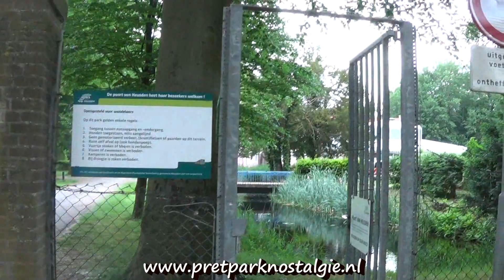Land van Ooit Nu - Urban Exploring in het Verlaten Pretpark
Het Land van Ooit was een pretpark voor kinderen, in het Brabantse Drunen, dat van 1989 t/m 2007 operationeel was. Helaas kwam het in financiële problemen en werd op 21 november 2007 het faillissement uitgesproken.

Pretparknostalgie neemt tien jaar later een kijkje op het voormalige terrein van het Land van Ooit en gaat op zoek naar de sporen van het verlaten pretpark.

Een paar leuke weetjes:
De oprichter van het Land van Ooit was Marc Taminiau, de vader van Mascha van Till-Taminiau die nu directrice van Walibi Holland is.

In het land van Ooit was ook een poppenshow, genaamd Oram Doram Doridam, welke na het faillissement is opgekocht door Hennie van der Most. De poppen staan nu in het in aanbouw zijnde Attractiepark Rotterdam waar ze weer zullen "optreden" in een nieuwe show.

voor nog veel meer pretparknostalgie en informatie.